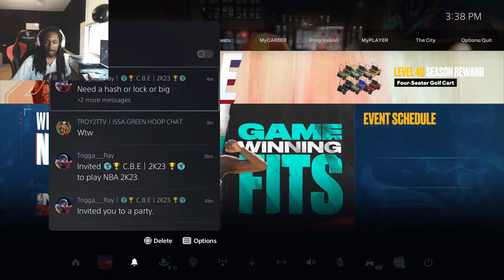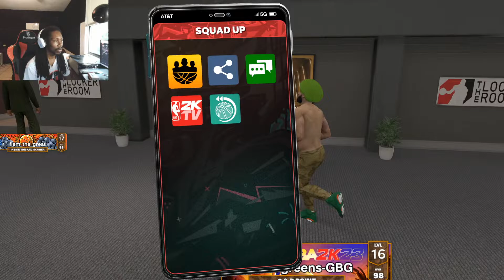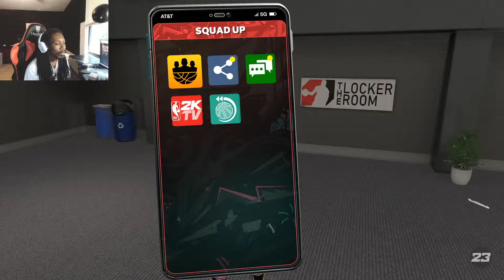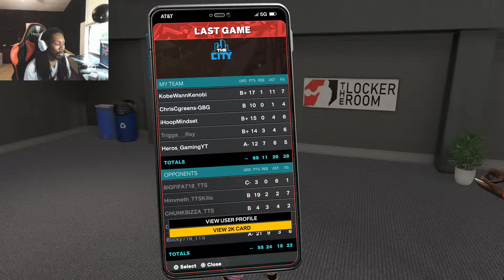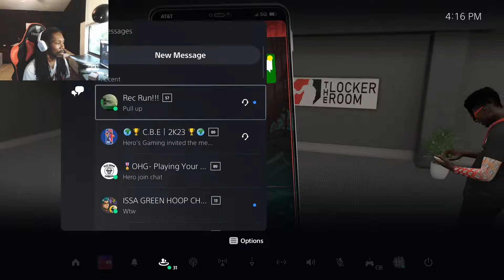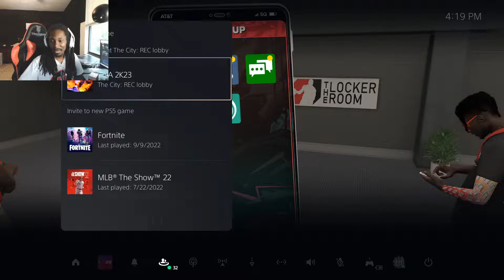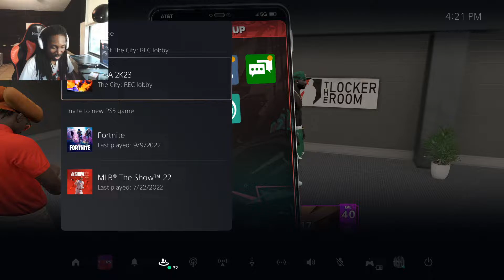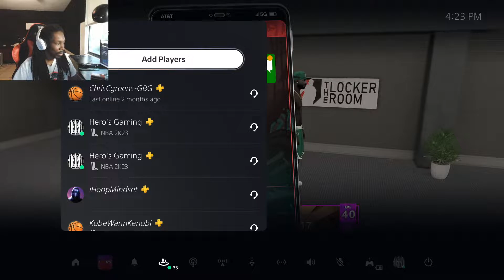🔴 NBA 2K23 - BEST CENTER BUILD ON NBA 2K23! JACK SIKMA BUILD (PS5)🔴